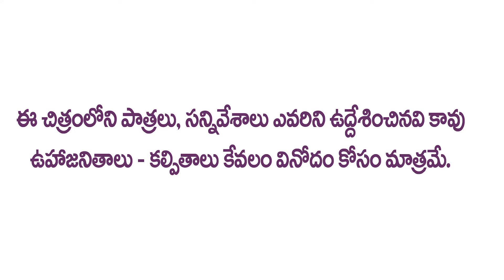PORUGINTI PULLAKURA TELUGU COMEDY SHORT FILM | MALLI TOURING TALKIES | YT COMEDY SHORT VIDEOS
PORUGINTI PULLAKURA TELUGU COMEDY SHORT FILM | MALLI TOURING TALKIES | YT COMEDY SHORT VIDEOS |teluguvlogs telugucomedyshortvedios arrentertainments mallitouringtalkies#